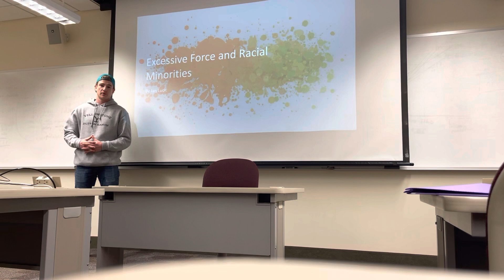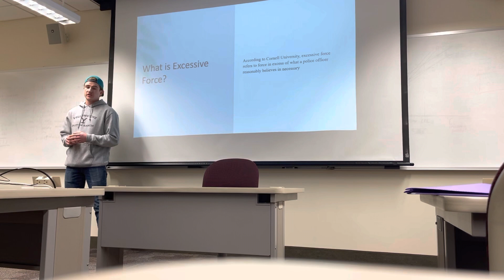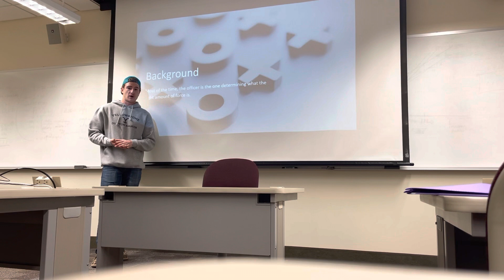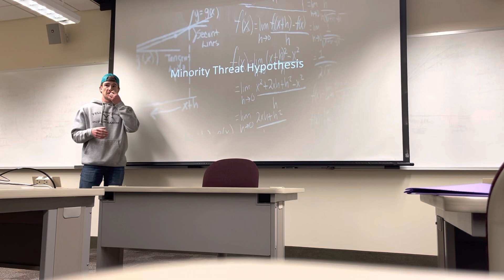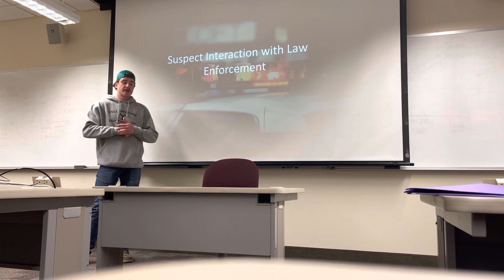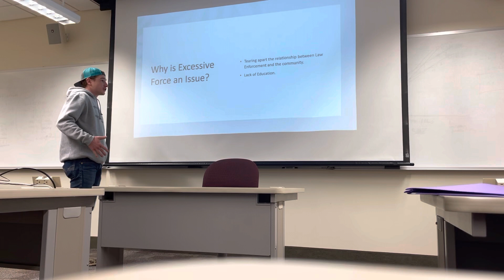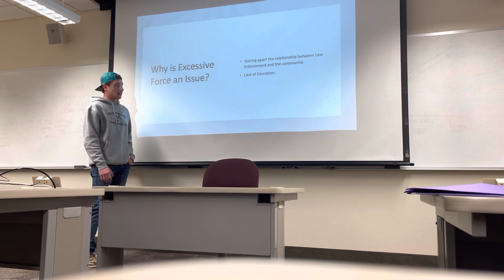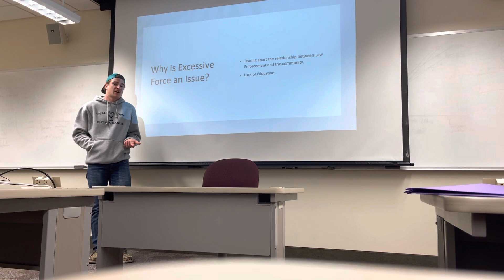CRJ Final Presentation